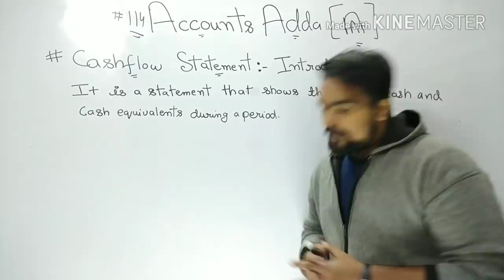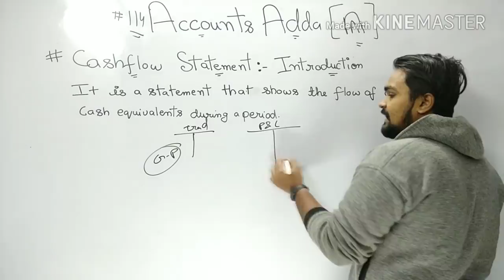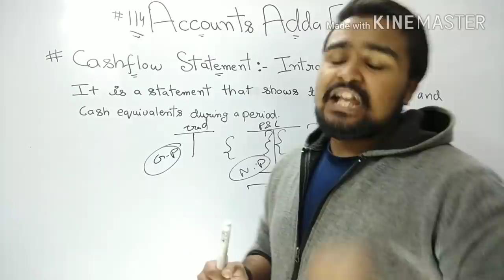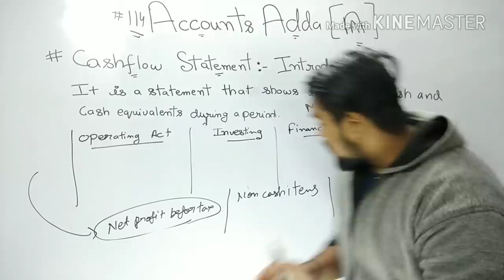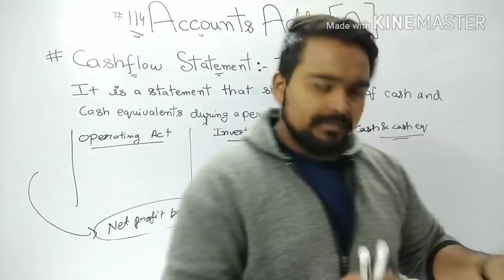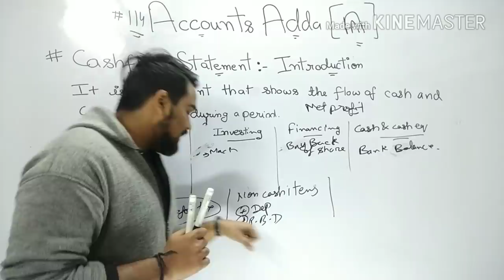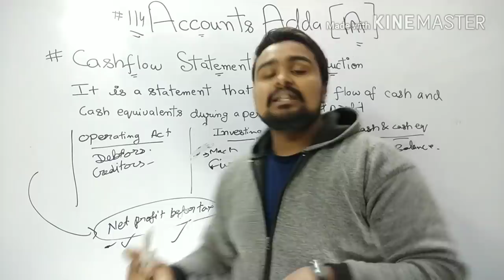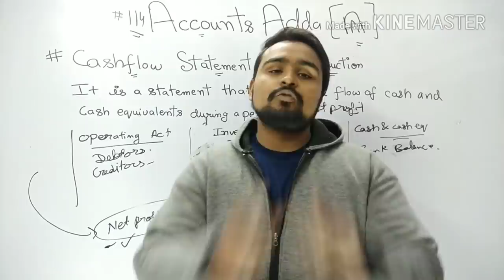Cash Flow Statement Class 12 Accounts Term 2 Accounts Adda Gaurav Jain